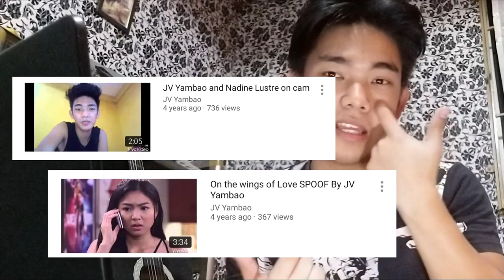20 FACTS ABOUT JAVES REID VLOG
[REUPLOADED]

Welcome po sa Channel ko! Hayaan niyong makilala niyo ko 'kahit papano' sa pamamagitan ng Vlog na ito at sa iba ko pang mga videos.

This video features 20 facts about me and sana ma-tuwa kayo.

What can you say about this video? Comment niyo lang po and lagay niyo na din kung may mga suggestions kayo para sa next videos ko.

Maraming maraming salamat po! :D :P

This is JV Yambao and these are the 20 facts about me.